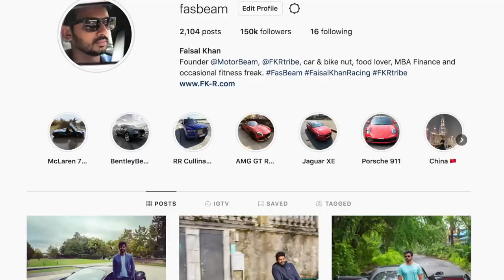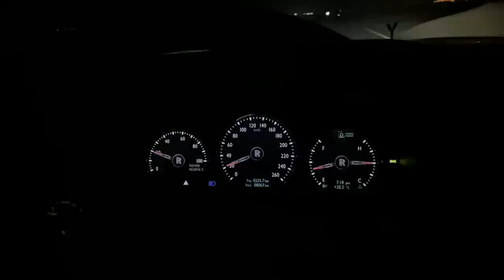Almost Touched The Rolls-Royce While Parking 😱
I show you what happens when you drive the world's most expensive and luxurious SUV - the Rolls-Royce Cullinan (2/7).

Follow FasBeam On